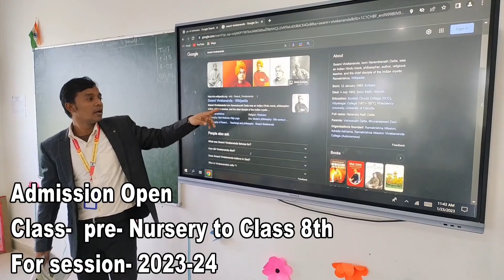आग़ाज़ - ए - अस्पताल...